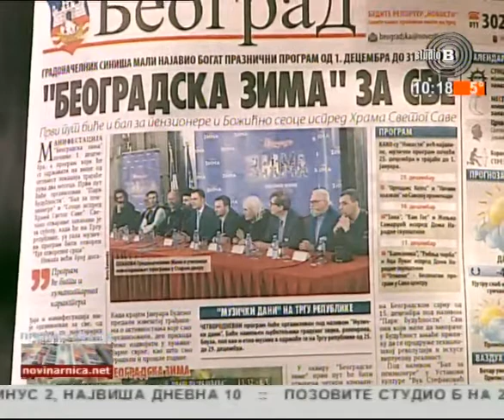Prelistavanje StB - gost Svetoslav Bule Goncić [29.11.2017.]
Voditelj - Ivona Fuštić
Domaćin - Danijela Mladenović